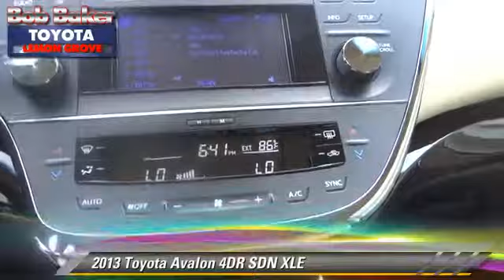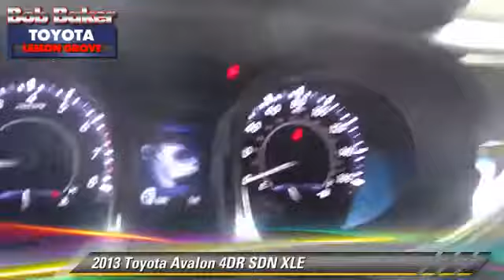Bob Baker Toyota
6800 Federal Blvd near San Diego La Mesa Spring Valley Broadway Heights Redwood Village National City El Cajon CA 91945

[DFIN:3:2760510:I:4072:FD60E4B1:a5e8c71540546cfd772265b21f2de762]